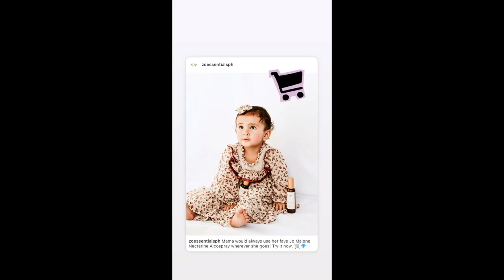CUTE AT AND GANDA NI BABY ZOE || SOFIA AND DANIEL MIRANDA BABY ZOE